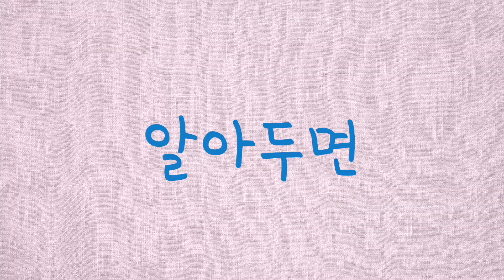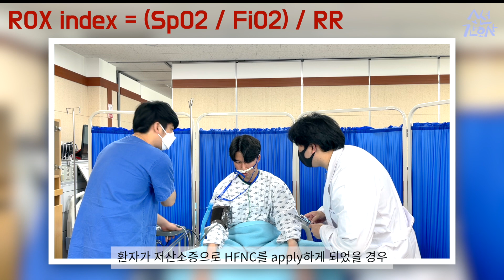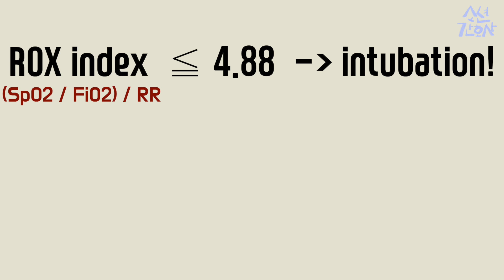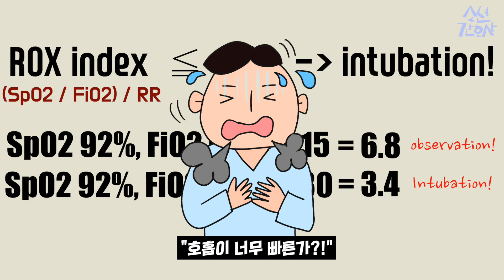이 정도면 intu해야할 것 같은데? Intubation 시점을 예측해주는 객관적 지표 "ROX index"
ROX index는 산소요법 끝판왕 HFNC(highflow nasal cannular)치료의 실패여부와 고위험 기도삽관 환자를 예측하는데 쓰이는 객관적 지표입니다. intubation시점을 감으로 예측하기보다는 객관적지표로 의사에게 noti해보면 어떨까요? 영상으로 함께해주세요 : )

* 출처
- 코로나바이러스감염증-19 대응지침(중증환자용). 대한중환자의학회, 대한 결핵 및 호흡기학회, 2020. 3.
- Roca O et al. An Index Combining Respiratory Rate and Oxygenation to Predict Outcome of Nasal High-Flow Therapy.
- American Journal of Respiratory and Critical Care Medicine 2019 June 1, 199 (11): 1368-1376.
- The ROX Index to Predict Risk of Intubation calculator is created by QxMD.
- Naver Blog : 소년간호사

🎵Track : 어린이날 일기
🎵Track : 쳇바퀴 인생